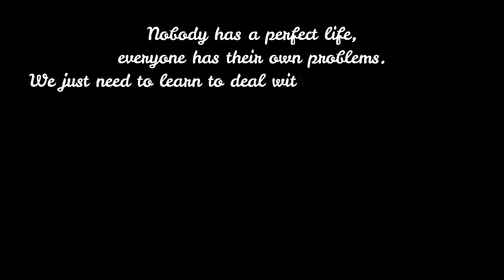Meghalaya EP04 : Mawlynnong, It's really the cleanest village in Asia | Living root bridge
Meghalaya EP04 : Mawlynnong, the cleanest village in Asia & also visit Living root bridge near Mawlynnong.

We visited the cleanest village in Asia, and was amaze by the cleanest maintained in the village.
So awesome experience.